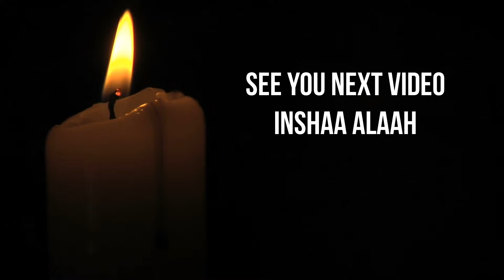ALMUSAMIX KARIIM: ASEM XAASKIISO XAAMILO AH AYUU JIDH DILEY BAHADIL TII UGU XUMEYD